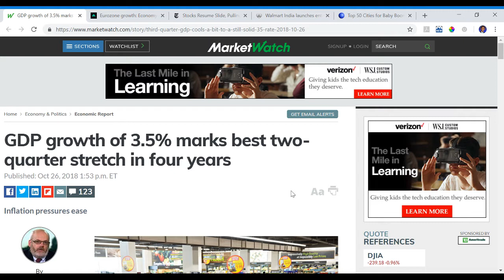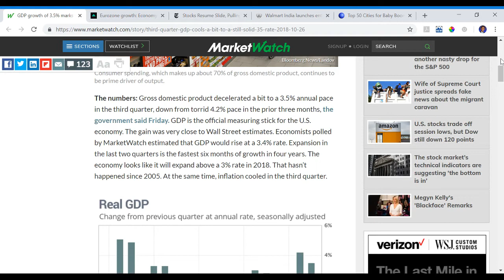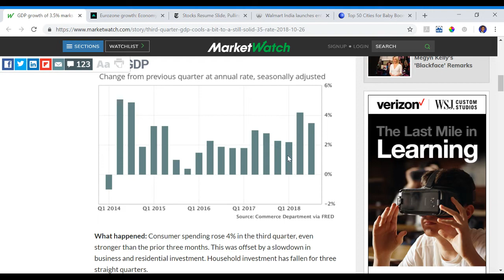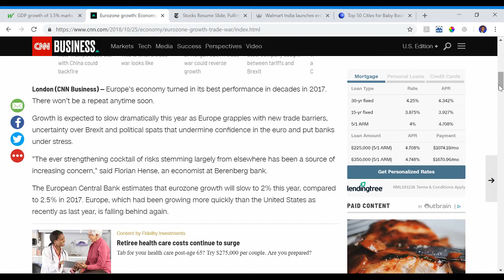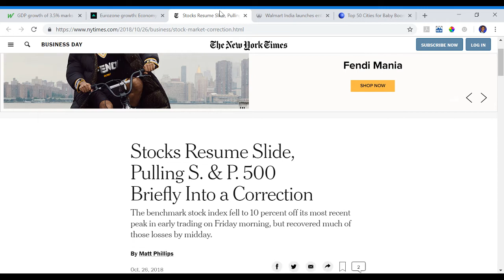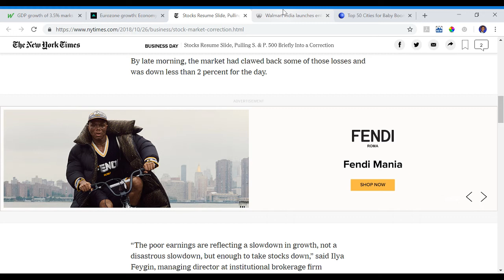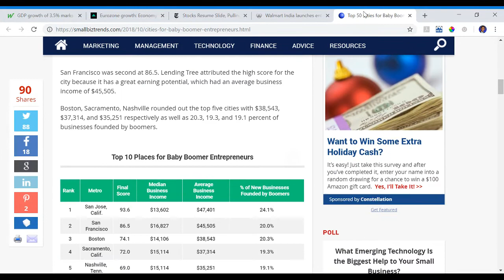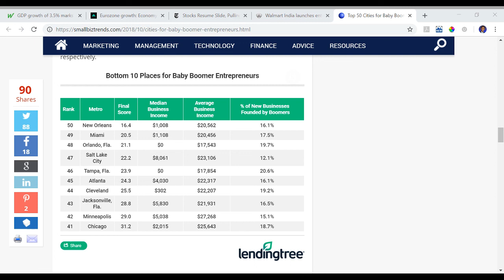Supplier Diversity & Small Business Economic Report Episode 11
This week on the Economic Report, we discuss:

GDP growth of 3.5% marks best two-quarter stretch in four years

Stocks Resume Slide, Pulling S.&P. 500 Briefly Into a Correction